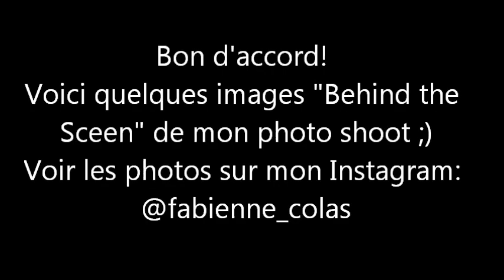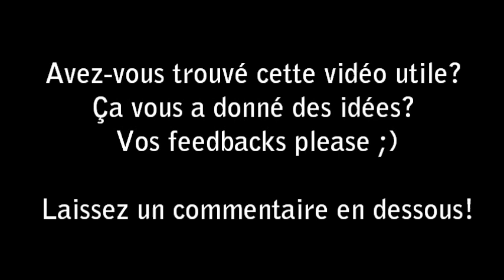Comment se maquiller seule pour un photoshoot | Avec l'actrice Fabienne Colas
Comment se maquiller seule pour un photoshoot. Se maquiller rapidement et seule pour une session de photos. Mes petits trucs beauté pour vous. Mes astuces faciles d'un maquillage simple et trucs de beauté pour vous.

Dites-moi ce que vous en pensez. Laissez un petit COMMENTAIRE en dessous pour me donner vos astuces de maquillages ;)